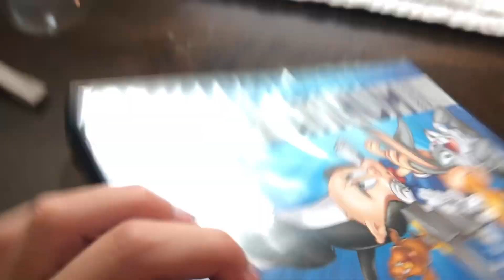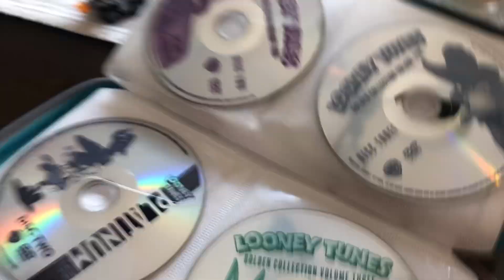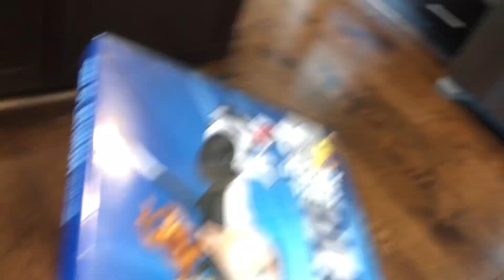Looney tunes platinum volume volume 3 unboxing